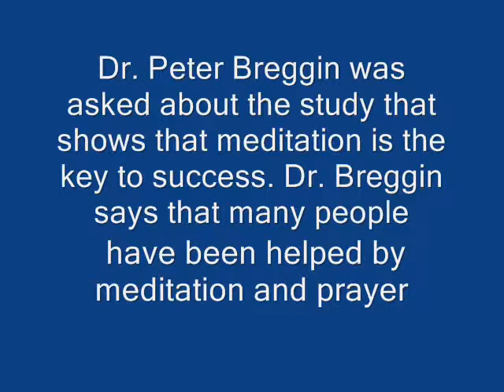Meditation- the key to success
As seen on the Drudge Report, a university study recently found that meditation may be the key to success. Renowned psychiatrist Dr. Peter Breggin agrees that meditation helps many people. Join 25 year counselor and author, Roland, as he discusses this fascinating topic